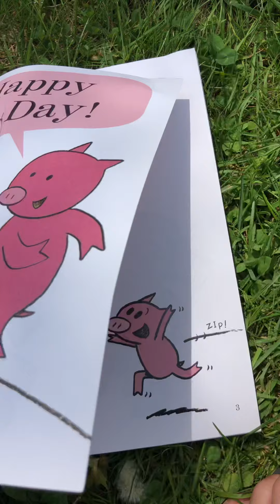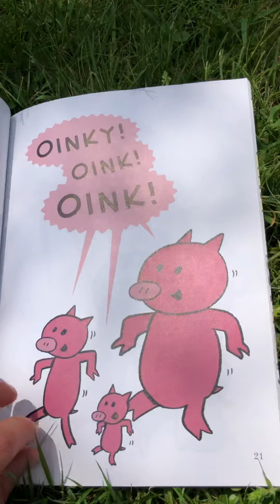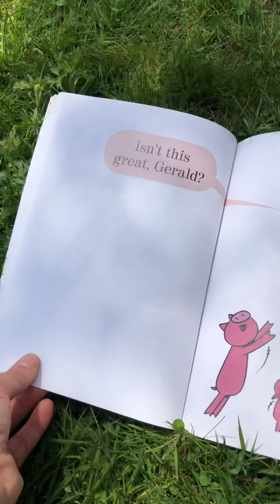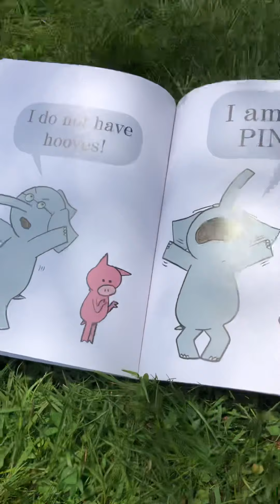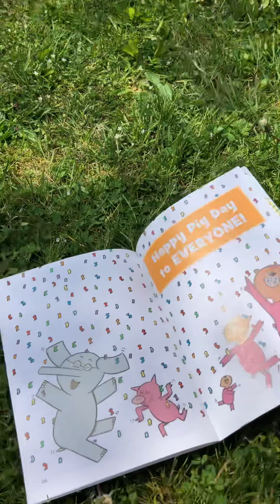Happy Pig Day!